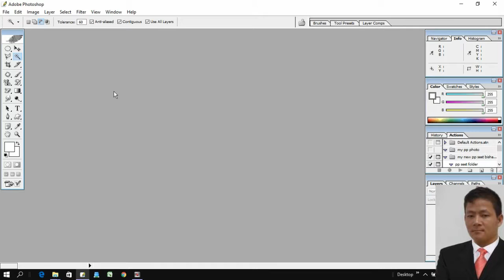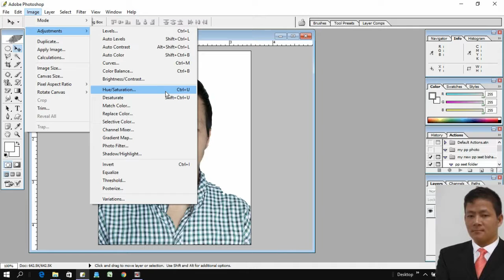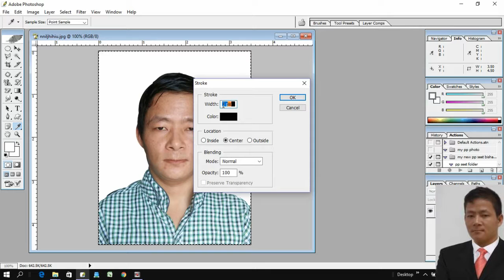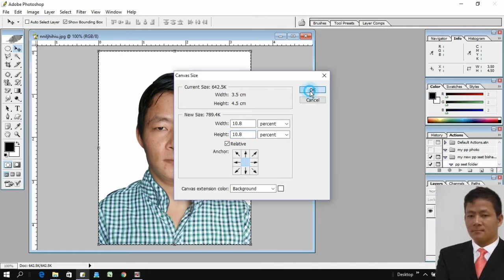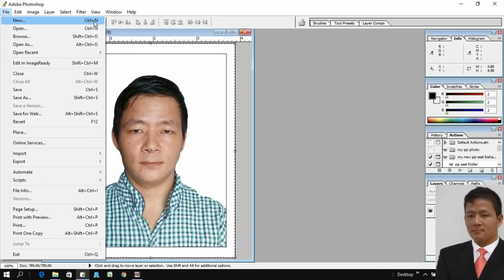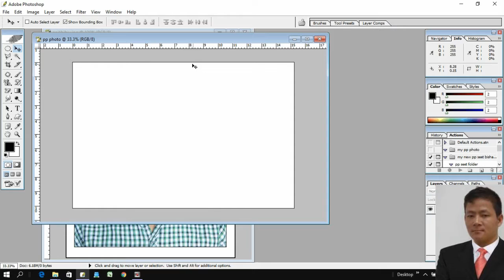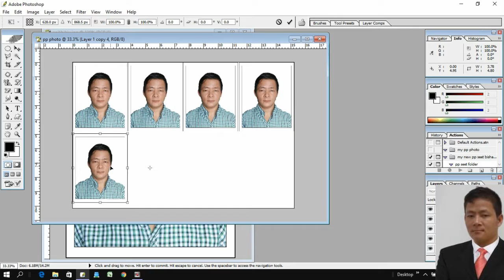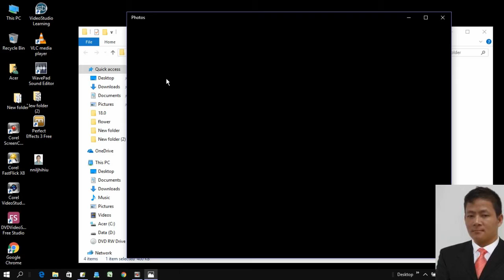how to create passport size photo in photoshop cs6 bishal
how to create passport photo size bishal rai  Tutorial new episode 2017 photophop cs6